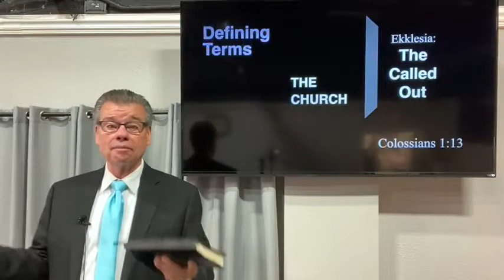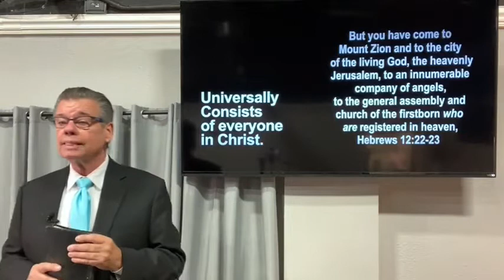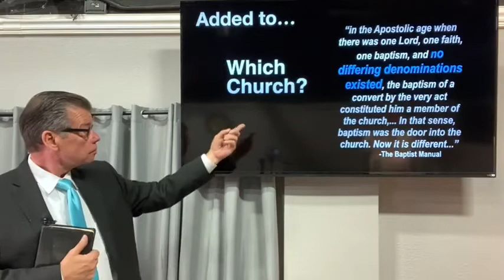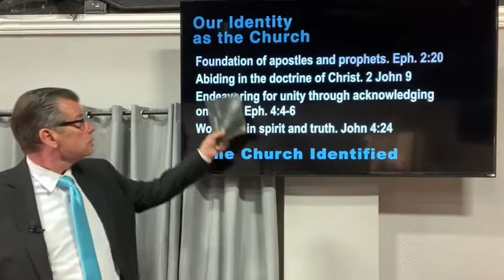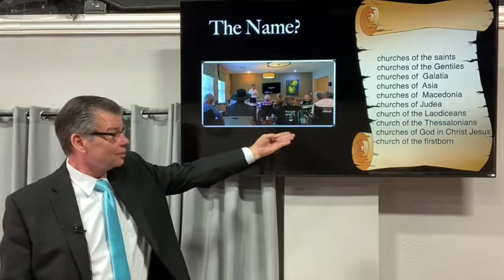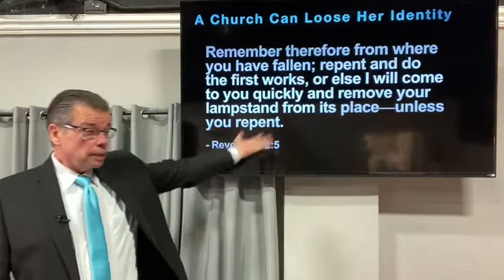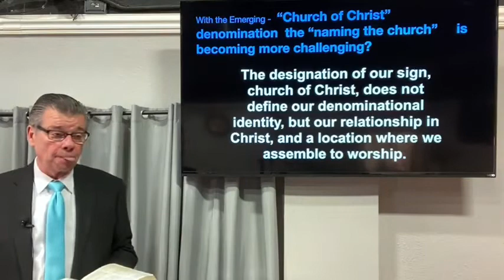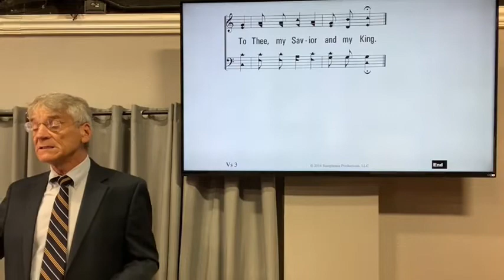Has the NAME "Church of Christ" become denominational